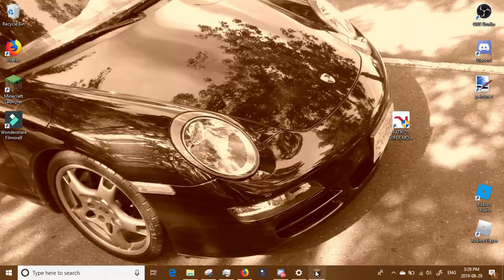baritone clearing out a whole chunk part 1